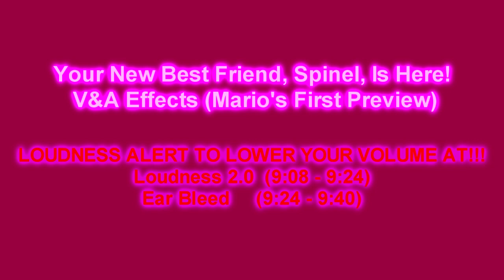Your New Best Friend, Spinel, Is Here! V&A Effects (My First Preview)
Made Today On ‎Monday, ‎December ‎30, ‎2019, ‏‎12:38:28 am to 1:03:49 am

Me:  Your New Best Friend, Spinel, Is Here! V&A Effects (My First Preview)
You: Your New Best Friend, Spinel, Is Here! V&A Effects (Mario's First Preview)

Loudness 2.0  (9:08 - 9:24)
Ear Bleed     (9:24 - 9:40)

Where The Clip Comes From: This scene where Spinel cheers up Steven, who is sad about of Garnet knowing what to do, comes from Steven Universe: The Movie.

Here is a compilation of Your New Best Friend, Spinel, Is Here! Effects. Warning!: The thirty-fifth effect will get loud as scare! And the thirty-sixth effect will get louder as scare!

A list of Sony Vegas Pro effects with links to tutorial video:

1. Neutral